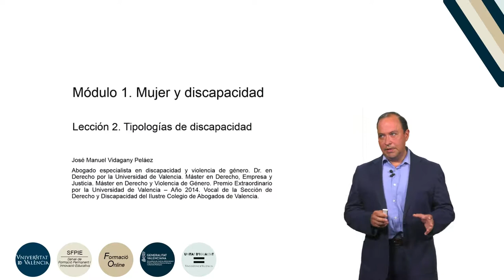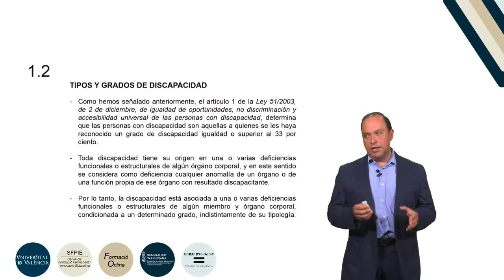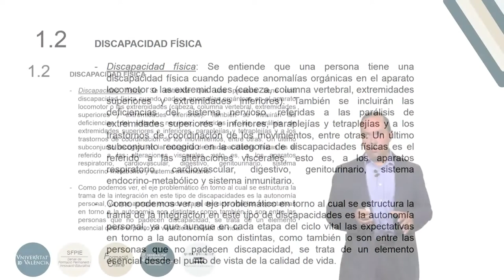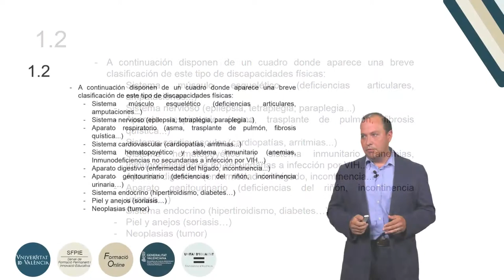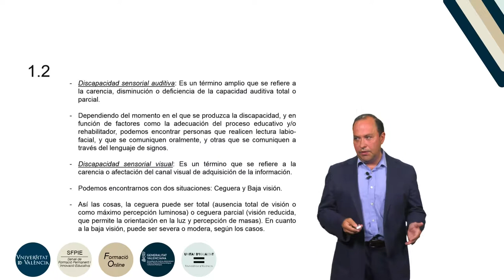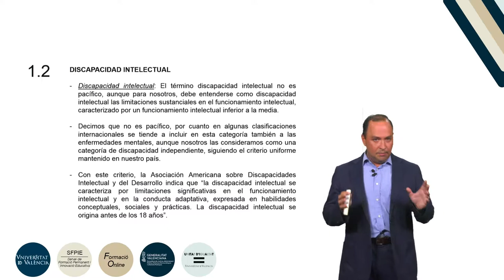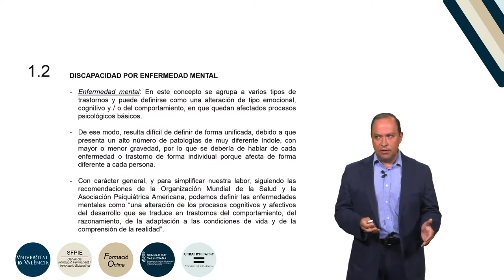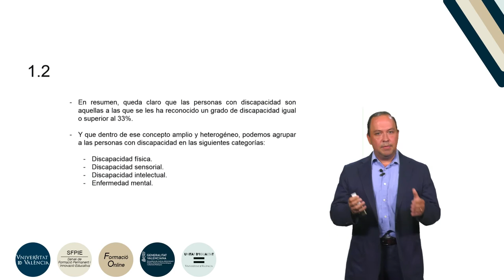b2 m1 l2